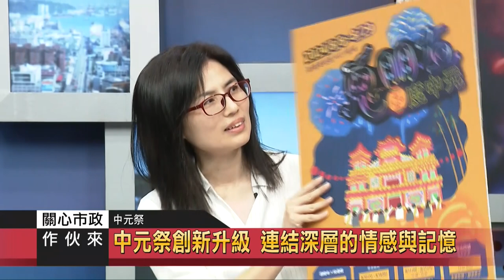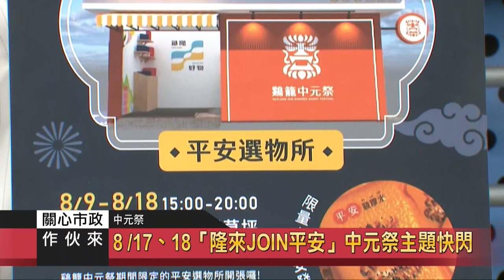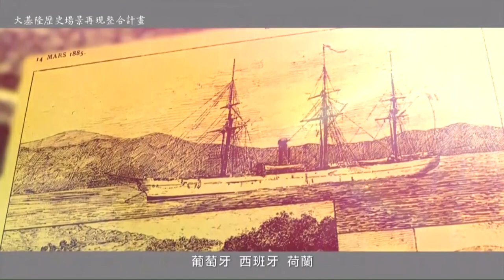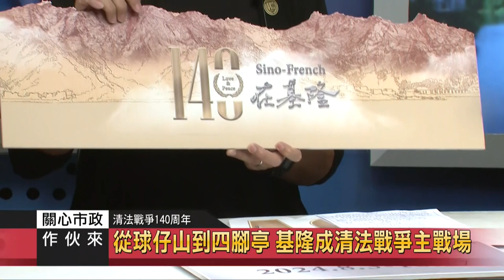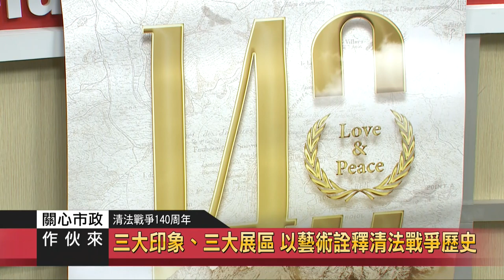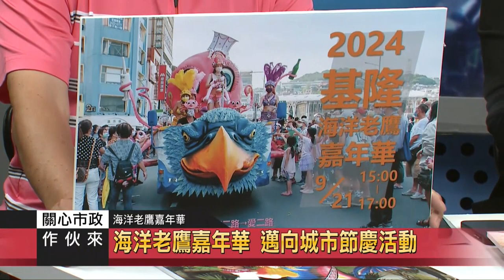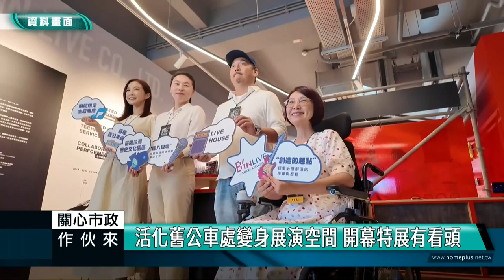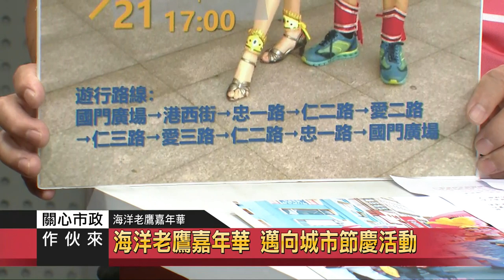關心市政作伙來｜113 08 01｜中元祭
本集來賓
基隆市文化觀光局 局長 江亭玫
基隆市文化觀光局 文化觀光行銷科 科長 蔡慧婷
清法140活動 策展人 王騰崇
基隆市大壯觀願景社區發展協會 理事長 蔡秋霖

主題一：中元祭
文化觀光局首秀 中元祭創新傳統
中元祭創新升級 連結深層的情感與記憶
2024甲辰鷄籠中元祭 全新logo亮相
鬼朋友度中元 展現文化價值與歷史意義
雞籠怪奇團隊 完整策展神聖科儀
《默島進行曲》為鷄籠中元祭揭開序幕
8/03-9/30 《團元》裝置藝術展
8 /17、18「隆來JOIN平安」中元祭主題快閃

主題二：清法戰爭140周年
清法戰爭140週年 基隆港重現歷史脈動
從球仔山到四腳亭 基隆成清法戰爭主戰場
清法戰爭基隆戰線 封鎖、突襲與撤離
穿越140年時空 基隆用藝術重塑清法戰爭印象
愛與和平織就新風貌 140週年系列活動登場
三大印象、三大展區 以藝術詮釋清法戰爭歷史
國際藝術家齊聚 打造清法戰爭140週年多元展覽
從戰爭到和平 清法140 展現城市文化新風格

主題三：海洋老鷹嘉年華
海洋老鷹嘉年華 邁向城市節慶活動
2024社區工作坊進駐城際轉運站廣場
融入社區營造理念 邀請公益團體參與
從社區營造發展 逐步邁向城市節慶活動

主題四：未來藍圖
傳統與現代的完美融合 基隆文化觀光展現新風貌